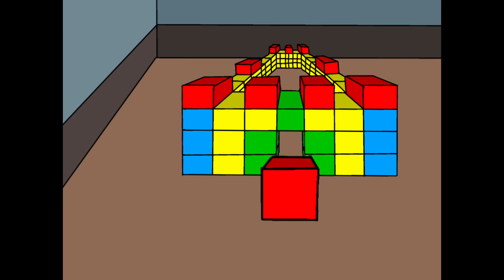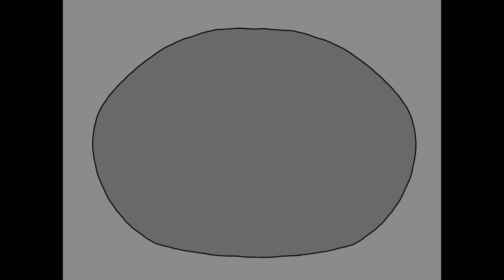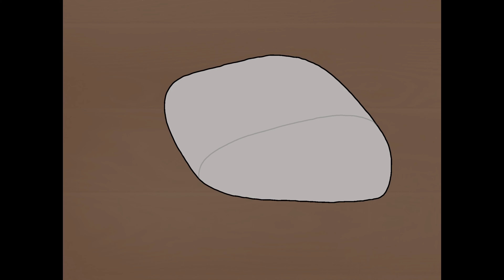Fatal Foreshadowing | Unfinished Animated Film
Eyyyy, I'm finally back to posting english-friendly content. This one is an animation I spent over a year working on and that I sadly never finished due to the sheer amount of details. I had dialogue but didn't manage to record it. Fun fact, I actually took the photos of those places in the animation and then completely redrew them, so have fun geo guesser experts :)

For those who are interested, this animation was inspired by the game "Amongus", back when everyone was making animations about them. So I decided to make my own version of it where toys become alive. In this animation, a kid buys a new toy which is part of the renegades. The renegades are toys that think that humans shouldn't have full control over them because they often times destroy toys, on the other side, you have the loyalists that basically consider humans as their superiors and think that as a toy you're supposed to stay with the owner. In the animation, when the new renegade toy arrives, he tells them that they need to leave before the boy destroys them and they end up in the junkyard. Soon they discover that the boy is going for a trip, so they plan to leave the next day, but the following morning they discover that all doors have been locked and the conditionner turned off, make it a life or death situation, they had to escape before the whole house became ice cold. They start trying to find ways to escape only to find 1 by 1, the toys dissapearing or being killed. It becomes an investigation game where everyone starts accusing each other and having trust issues.

Thank you for reading this, hope it made you contextualise the animation :)